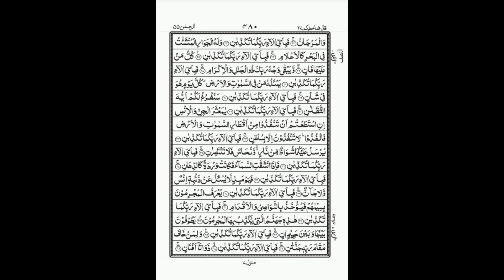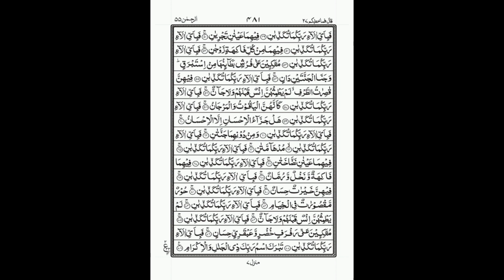Surah Al Rehman| Qari Maher Al Muaiqly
Maher Bin Hamad Bin Muhammad Bin Al-mu'aiqly Al-Balawi (born 7 January 1969) is an Imam and preacher of the Grand Mosque of Mecca, Masjid al-Haram.